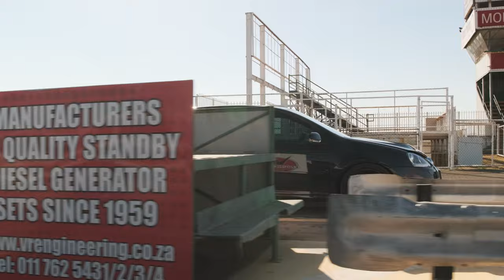1000HP Volkswagen Golf MK5 R32 Turbo [4K]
This is one insane  Volkswagen Golf MK5 R32 Turbo owned Jacques De Beer and I originally filmed this for Cars.co.za